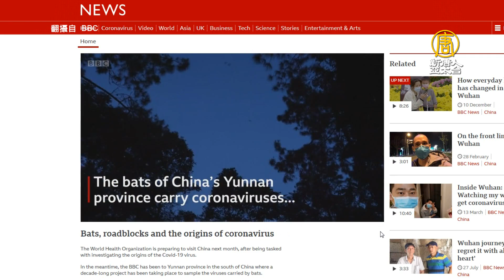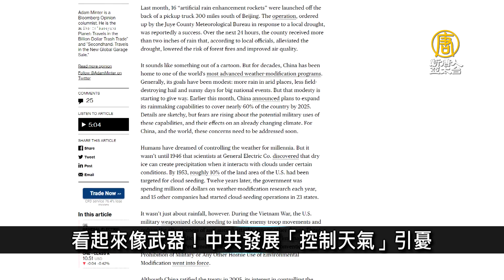看起來像武器！中共發展「控制天氣」引憂｜中國一分鐘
🔸BBC赴中國雲南追疫源 途中狂遇障礙、遭公安跟蹤
🔸湖南寧遠現H5N6禽流感病例 活禽市場關閉
🔸看起來像武器！中共發展「控制天氣」引憂
🔸持《蘋果》恐成罪證 陸異議人士遭監視居住